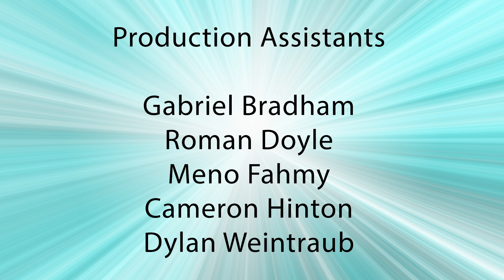Review Crew - Spider-Man: No Way Home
Tim Rose and Dylan Weintraub review Spider-Man: No Way Home (2/22/2022)